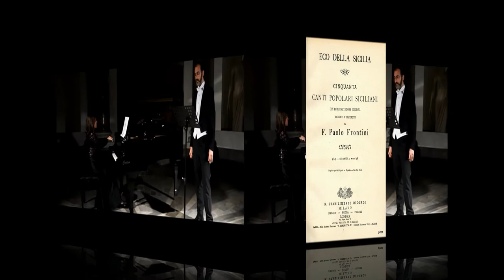7° Canzonettina - Canto del carcerato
"Eco della sicilia" 1883 di F. P. Frontini - Coro Lirico Siciliano
La Città di Palermo - Assessorato alle Culture
Il museo etnografico siciliano "Giuseppe Pitrè"
e il Coro Lirico Siciliano
presentano
ECO DELLA SICILIA
Frontini e Pitrè nell'In – Canto siciliano
Artisti del Coro Lirico Siciliano
Susanna La Fiura - soprano
Antonella Arena - mezzosoprano
Fabio Distefano - tenore
Alberto Munafò - tenore
Giulia Russo, pianoforte
Accendiamo una luce al Museo Pitrè
Canti popolari siciliani raccolti e trascritti da Francesco Paolo Frontini
Un omaggio al forte e indiscusso legame sussistente tra Giuseppe Pitrè e Francesco Paolo Frontini, due illustri maestri che hanno dedicato grande attenzione al cuore popolare della Sicilia attraverso un lavoro di ricerca, studio e diffusione dei più pregevoli, armoniosi e mirabili canti della tradizione regionale che rischiano, ingiustamente, di scomparire.
La Sicilia ai siciliani e al mondo.
Un capodanno tutto "siciliano" quello firmato Coro Lirico Siciliano.
CANZUNA DI LI CARRITTERI
CANZONETTA VILLARECCIA - Alberto Munafò Siragusa
MALATU P'AMURI - Antonella Arena
L'AMANTI CUNFISSURI - Fabio Distefano
LA ROSA - Susanna La Fiura
LA FICU - Alberto Munafò Siragusa
CIANCIU, NICI - Fabio Distefano
LA VUCCA - Susanna La Fiura
AMURI, AMURI - Cantilena dei mulattieri - Antonella Arena
LU 'NGUI, LU 'NGUI, LU 'NGUA' - Susanna La Fiura
MI POZZU MARITARI - Antonella Arena
PRI TIA DILIRU E SPASIMU - Alberto Munafò Siragusa
CANZONETTINA - Fabio Distefano
CANTO DEL CARCERATO - Alberto Munafò Siragusa
CELU, COMU MI LASSI! - Antonella Arena
PALUMMEDDA - Susanna La Fiura
MI LASSASTI IN ABBANNUNU - Alberto Munafò Siragusa
MI MANCANU LI TERMINI - Antonella Arena
CANZONETTA POPOLARE NELLA VENDEMMIA - Fabio Distefano
A NICI! - Susanna La Fiura
CANTO DE' CONTADINI ETNEI
CIURI, CIURI
Coro Lirico Siciliano
Eco della sicilia - Cinquanta Canti popolari siciliani con interpretazione italiana raccolti e trascritti, Ricordi - Milano - 1883.